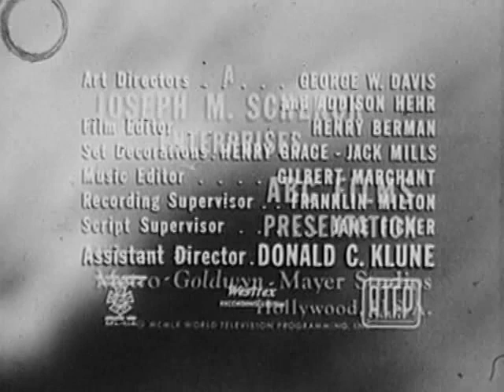One Step Beyond 0315 The Executioner